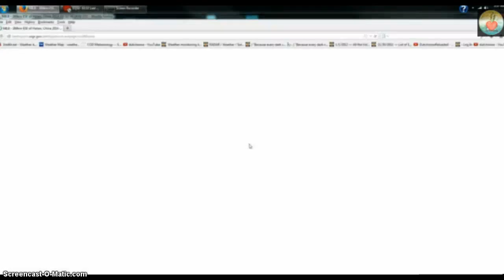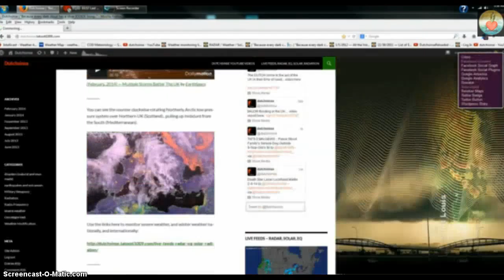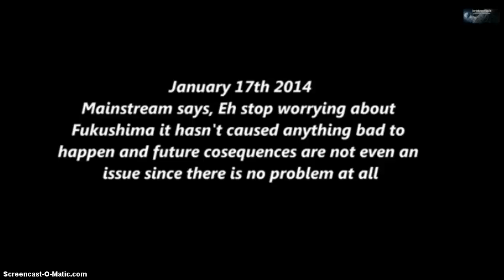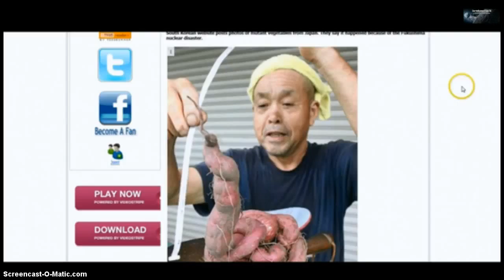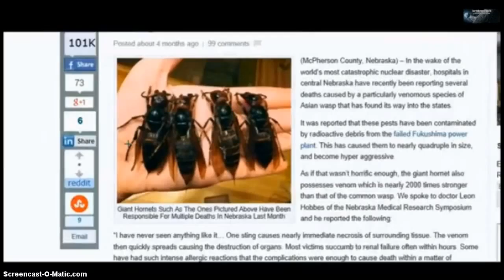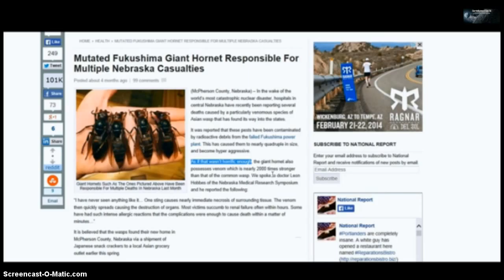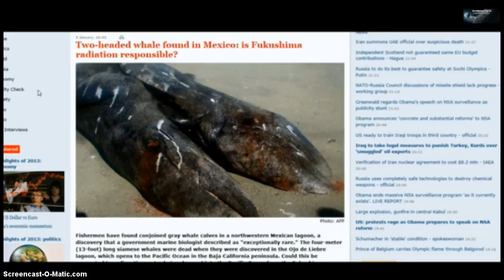My Screencastwow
wow